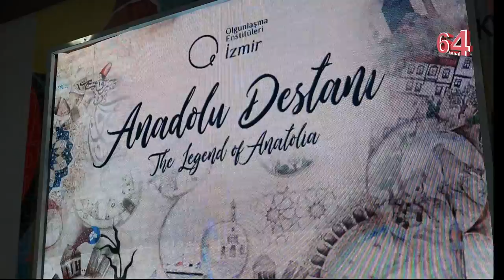Uşak MODAFEST 2.Günden Kareler